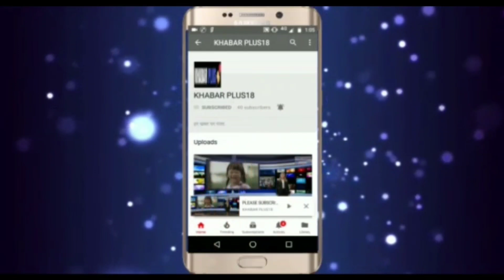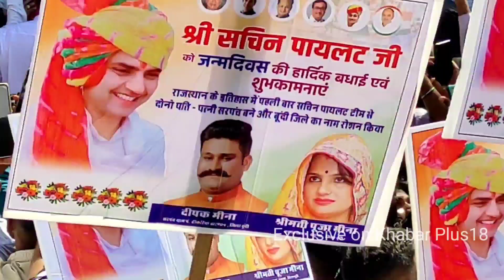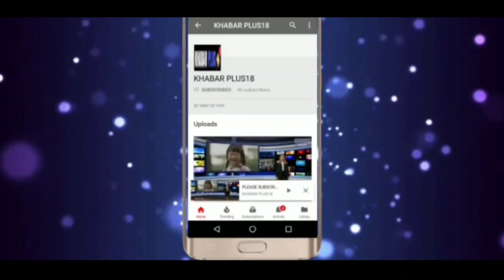सचिन पायलट के दीवानों का जश्न...HAPPY BIRTH DAY SACHIN PILOT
सचिन पायलट के जन्मदिन पर जयपुर में समर्थकों का मेला ,supporters in Jaipur on Sachin Pilot's birthday
सचिन पायलट जन्मदिन Live Jaipur
 today sachin pilot birthday
Where Sachin Pilot born?
Who is Sachin pilots wife?
Is Sachin Pilot married?
What is Sachin Pilot now?
Who is Sara Abdullah married to?
Who is Sachin Pilot Wife?
How many children does Sachin Pilot have?